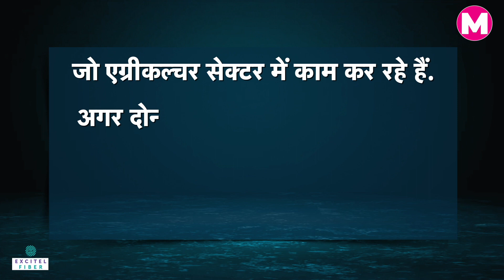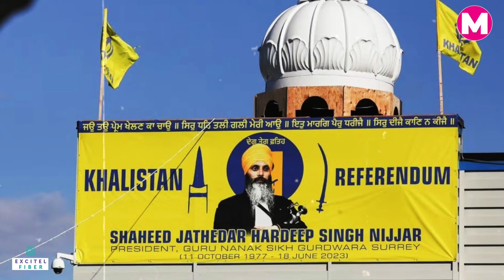India से रिश्ते बिगड़े तो Canada की Economy को होगा भयंकर नुकसान। India-Canada Relations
जब से नई दिल्ली में G-20 खत्म हुआ है, तब से भारत-कनाडा रिश्तों (India-Canada Relations) को लेकर नया विवाद शुरू हो गया है। इसका कारण खालिस्तान (Khalistan) है। कनाडा के लगाए आरोपों का भारत ने मुंहतोड़ जवाब दे दिया है. भारत की ओर से आरोप है कि कनाडा उन तत्वों को सपोर्ट कर रहा है जो भारत के खिलाफ साजिश रच रहे हैं। यही वो वजह है भारत ने कनाडा के साथ फ्री ट्रेड एग्रीमेंट (FTA) पर बातचीत बंद कर दी है।